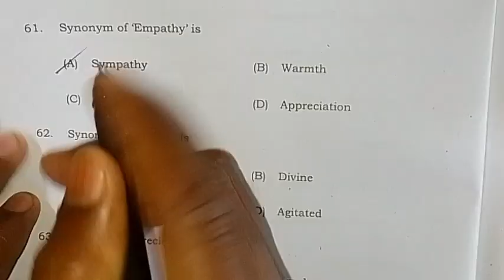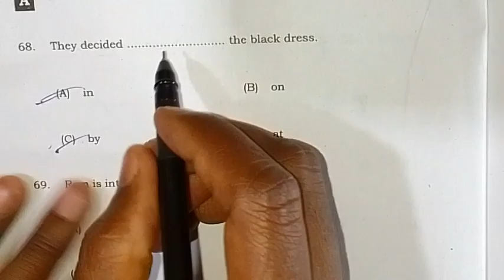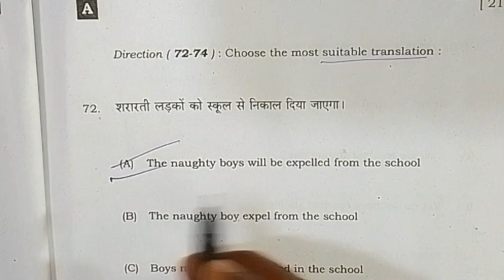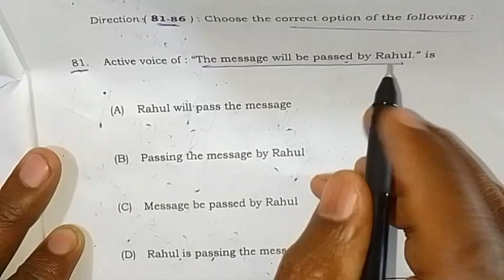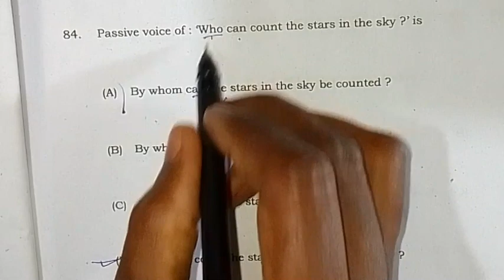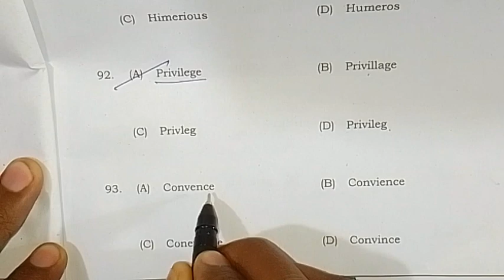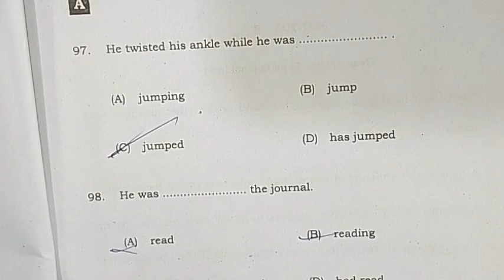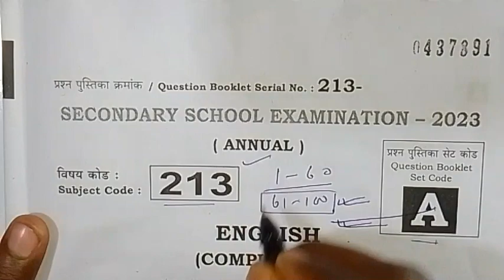class 10 17 February English second shift objective question answer# BSEB board